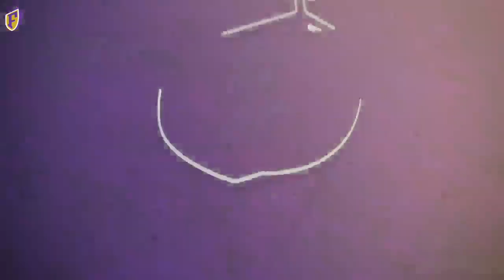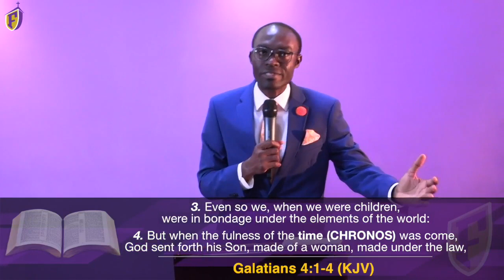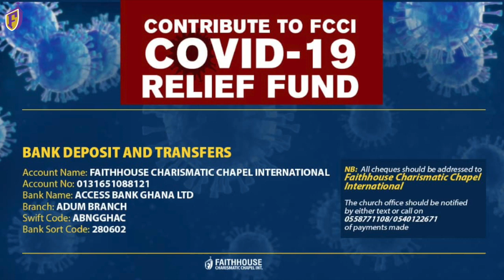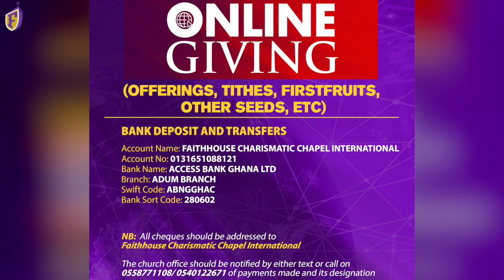UNDERSTANDING THE TIMES AND SEASONS PART 1 | Wednesday 15th April, 2020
Welcome to our online Discovery Service. In this service, Pas. Osei Yaw Afoakwa starts a new teaching series titled Understanding The Times And Seasons.
God richly bless you as you partake in this service.